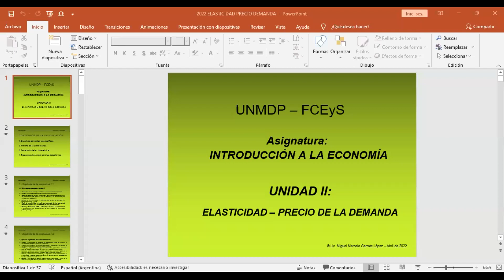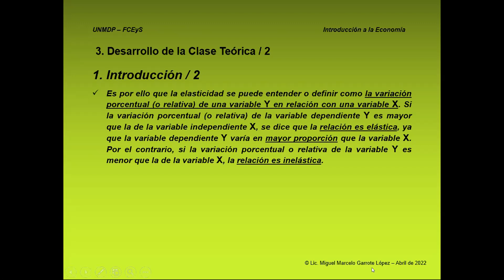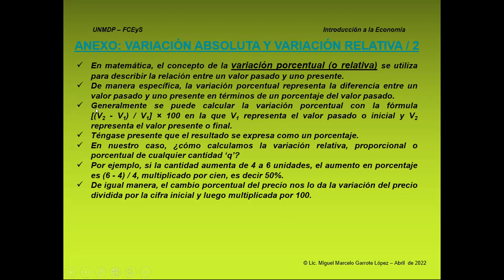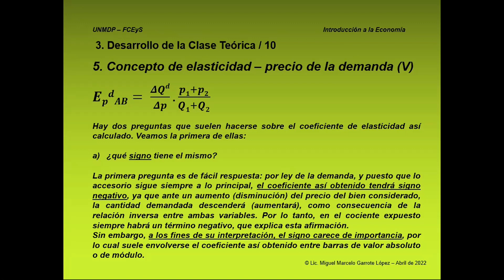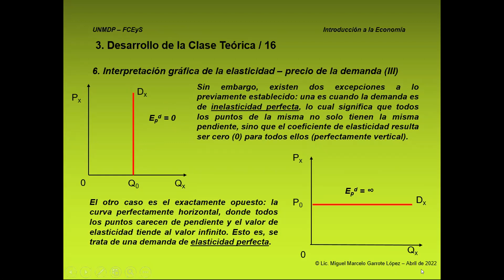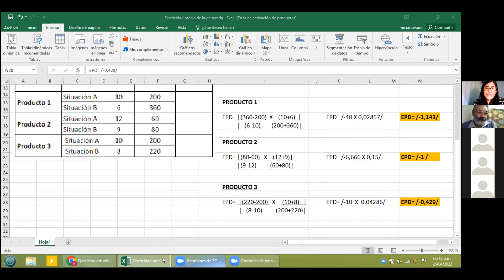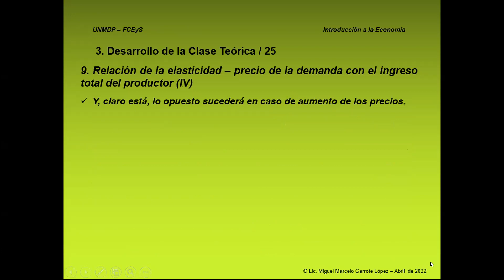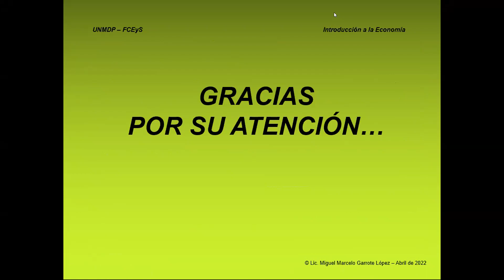FCEyS - IALE - UNIDAD II: ELASTICIDAD - PRECIO DE LA DEMANDA